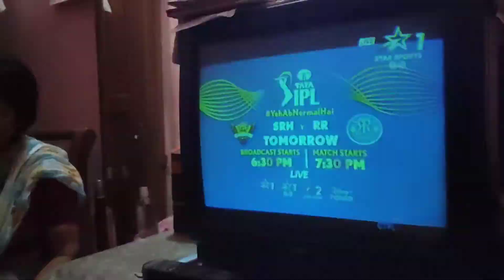Bengali Vlog // Tireding Bath !!! 🙄